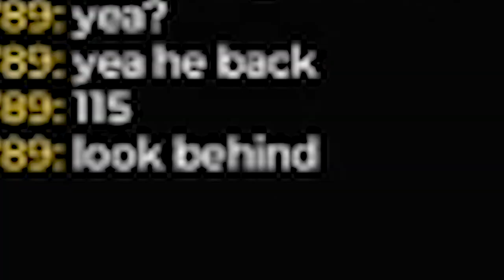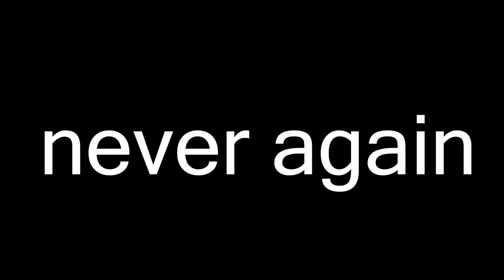doors floor 2: markiplier edition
roblox doors doesn't just make me scared, it makes me mad.
"yearly" birthday ritual where my friends take me to doors and i suffer